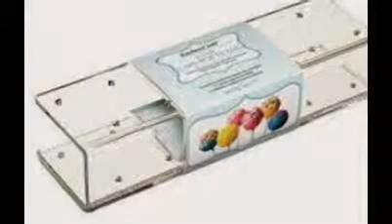cake pop stand uk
Cake Pop Stand | eBay
Find great deals on eBay for Cake Pop Stand in Cake Decorating Crafts. Shop with confidence. ... Acrylic 3-Tier 18 Holes Cake Pop Lollipop Cupcake Display Stand Tower Holder DIY. £3.20. 4 bids MADE IN THE UK.
Acrylic Cake Pop Stand | eBay
The Clear Heart Shaped Stand is ideal to display your Cake Pops or Lollipops. Holds 17 Cake Pop s. Solid base to ensure stability of Cake Pop Sticks. UK in ...
Amazon.co.uk: Classikool Maypole Cake Pop Cake Balls ...
Cake pop stand 1 April 2011. Reviewer: Bramley9 (see more about me) Brilliant - really!!! - if you make cake pops then this is the stand for you. - Don't buy any ...
cake pop stand on Etsy, a global handmade and vintage ...
249 items - Round Clear Acrylic Cake Pop Stand - 3 Sizes Available · SuperCoolCreations ... The Best Round Cake Pop Stand-Reusbale and Adjustable · AllCustomGifts United Kingdom; English (UK); £ GBP. Help.
Cake Pop Stands - The Cake Decorating Company
£2.50 UK Delivery Under £25 ... Easy to assemble and disassemble, cardboard cake pop stands are ideal for transporting your mini madeira cakes and little ...
Home - Cake Pop Stands
We had ordered some cake pops and a more traditional birthday cake but didn't know how to display them until we came across cakepop-stands.co.uk.
Cake Pop Stand with Cover in cake stands at Lakeland
A big help to cake pop makers, this 3-tier stand makes a lovely display for up to 25 ... Take advantage of our Click & Collect service available in our UK stores.
Cake Pop Decorating Stand in decorating utensils at Lakeland
Let your cake pops stand up and be decorated. Holding up to 32 pops ... Take advantage of our Click & Collect service available in our UK stores. Please check ...
Cake Pop Decorations - Cake Craft Shop
Pack of 25 sturdy candy-striped cake pop straws - great for cakes at baby showers, birthdays ... Let everyone take their pick of your homemade pops displayed in these 2 amazing lilac flowerpot stands. United Kingdom: 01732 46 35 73